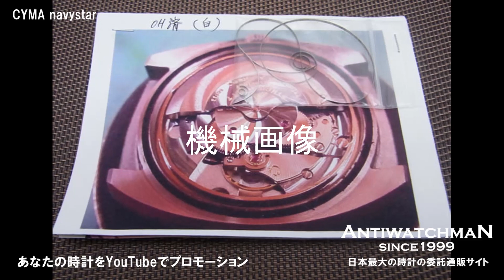シーマ ネイビースター シンクロン Cal.77 SS クッションケース オートマチック CYMA navystar SYNCHRON [代行おまかせコース]・HA-6563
00:00  シーマ ネイビースターの紹介
01:51  装着イメージ
02:51  操作方法
03:52  文字盤
06:55  裏蓋
07:29  リューズと側面
08:35  全体像
10:04  ベルト
10:58  ムーブ（機械）
【詳細：この時計の現在価格と販売状況】